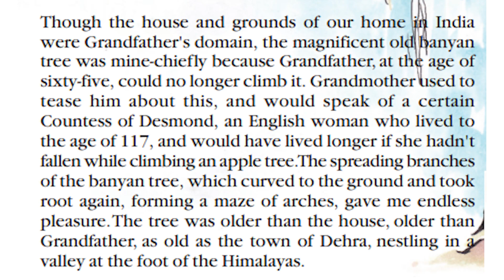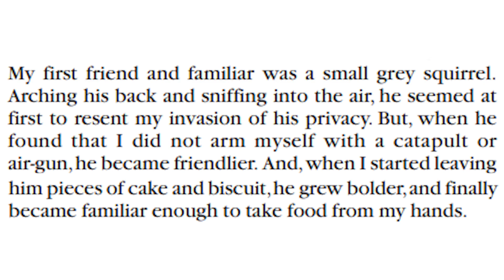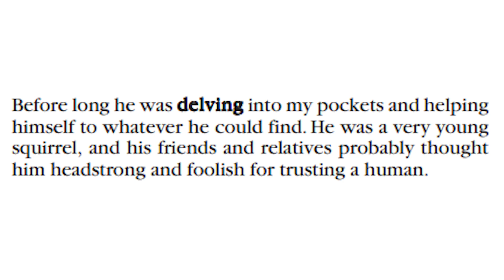10th English Class | Chapter 1 | Part 1 | Wonder Elements